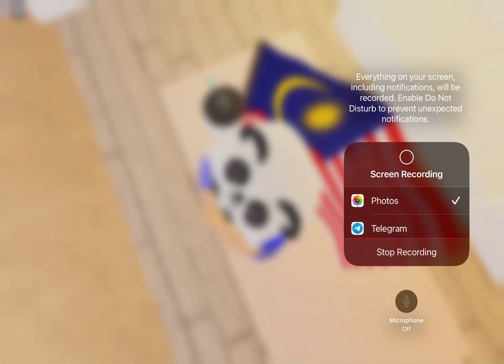TK tau tajuk game kerater malaysia(Roblox Malaysia)